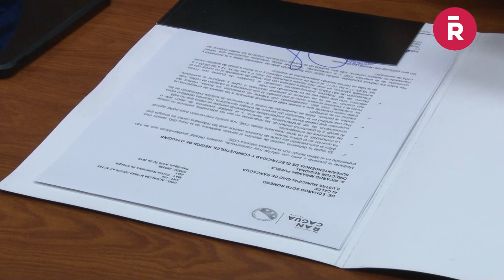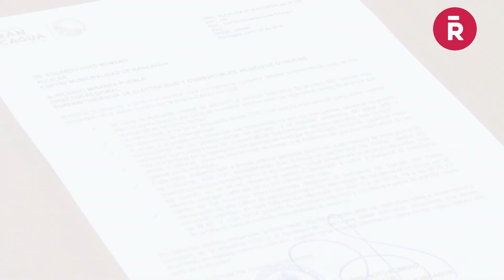Presentan denuncia a CGE por mal servicio y falsa información